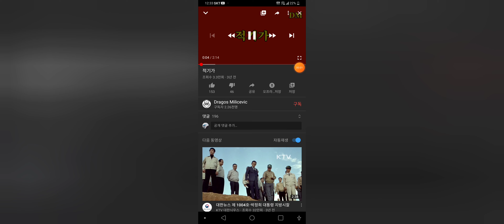소나무야~동요다들알제?소름끼칠꺼다한번비교해봐~